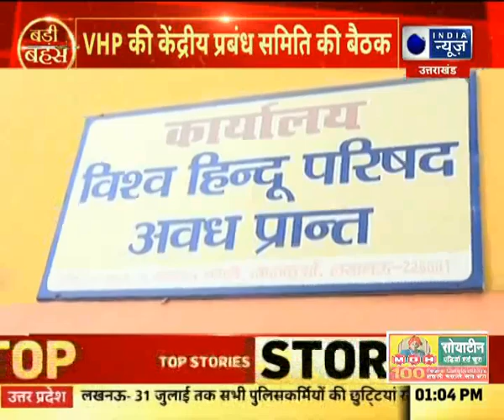Love Jihad : धर्मांतरण का खेल...अब होगा फेल ? | India News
For More Updates Keep Watching IndiaNewsUPUK Channel